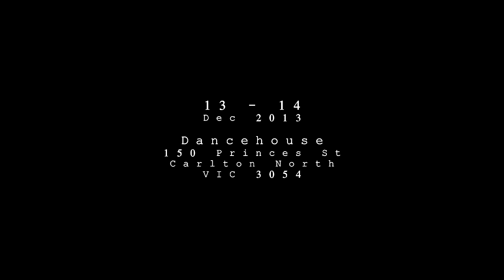Bounczn Dance Company Presents DEPART 3 - Fundraiser Show on 13 & 14 Dec 2013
Thanks to everyone who came. TWO SOLD OUT SHOWS! Saturday night was OVER Capacity! Dancers left Empowered and Transformed - could not ask for more. Blest.

TICKET SALES -- Pre purchase and save!

DATE: 13 & 14 December 2013
TIME: 8.30pm Start. Doors open 7.30pm.
VENUE: Dancehouse
150 Princes St
Carlton North , Victoria 3054

About the Event:
A innovative and creative end of year dance work consisting of company dancers from BDC's performance troupe titled Depart 3 which is a 20 to 30mins dance work.

The night will also feature an additional 3 small short dance works and 3 vocal performances by supporters of BDC and company dancers extending on the concept of the main dance work being "3".

As an extension of this event we will also offer dance workshops on the Saturday show where dancers can take class from the choreographers of the show, other dance teachers of BDC's Open Community Classes, meet the dancers of the show and then stay for the show.

Dance Piece Synopsis:
Depart 3 is the point of creation and departure for the piece.
The exploration will look at 3 Dimensions in its form and content - dimensions as a point in our lives where we leave, lead and live. 3 Dimensions in styles and 3 Dimensions in context.

This new and innovative dance work fuse's 3 forms; contemporary, hip-hop and traditional African dances.

The history/ancestry of the company dancers and their traditions will inform the work through collaborating with the company dancers to create work that reflects us as a collective.

Dancers will work with the choreographers to explore their their story - history (their ancestry) how they view that and who they are today as 3 points for Depart 3. This forms the content in the work.

Depart 3 is a 30min dance work and features over 20 dancers BDC company dancers.
Bounczn Dance company (BDC) is a not for profit youth dance company committed to providing young Australian's with the creative opportunity to grow, be nurtured and develop as young dancers and individuals.

By fostering a healthy, safe and positive lifestyle option through the focus and discipline of dance our participants produce artistic work of quality and excellence.

Currently comprised of 15-35 dancers from a variety of backgrounds and styles BDC has continued to grow and excite audiences with our creative and exhilarating performances.

As a youth dance company we continue to challenge ourselves by developing unique performances to captivate and excite our audiences.

With a broader aim of engaging with the wider community BDC utilises the creative arts to increase awareness and improve the health and wellbeing of disadvantaged youth through our outreach programs and unique dance performances. Our outreach programs operate within a framework that capitalizes on the power of dance, not just as a means of creative expression but as a therapeutic tool to engage with disadvantaged and marginalised young people.

Through dance we aim to unlock the potential of every young Australian to dream, create, be empowered and transform as a dancer.

With many more exciting upcoming projects and performances for 2013 BDC is looking to expand and now is the time to be a part of this dynamic dance company both as a dancer and as a volunteer.

Michelle Bonney
CEO & Founder